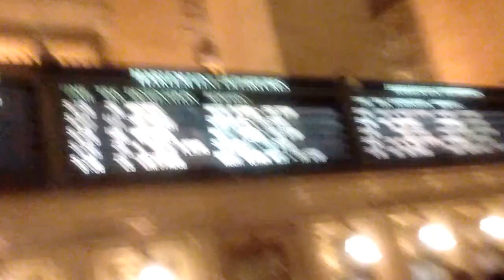Metro north: Southeast M3 train #655 at Grand Central!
Here is a video of metro north train 655 the 5:27PM Super Express out of Grand Central to Southeast! On Track 111! With a great set of 8 M3 rail cars! I am running down as you can see I was running late! I say it's great with M3s because there cleaner the M7s are junk! And there breaks are louder than the M3s!
Harlem line
Video taken January 8th 2016 at 5:17PM!